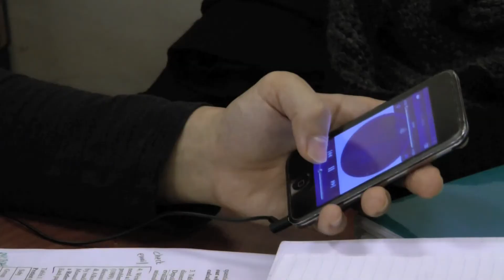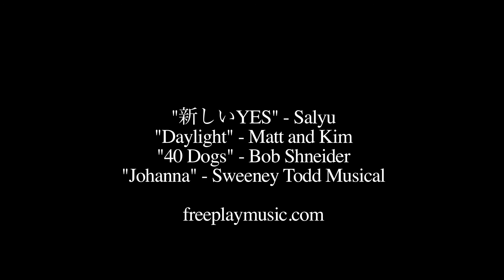Silence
Earlham College Student Filmmakers Guild 2010